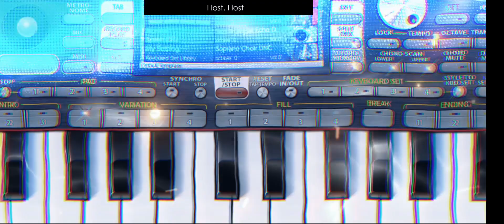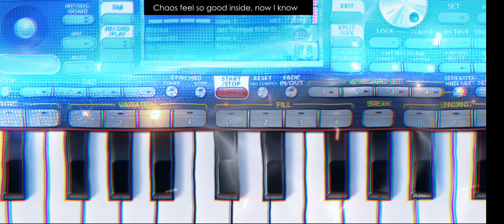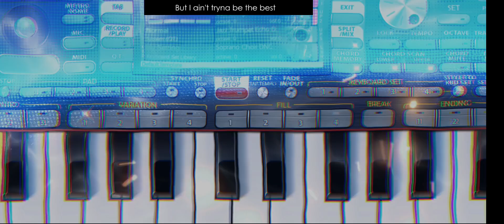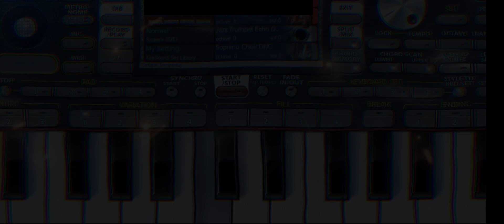Alan Walker - I Lost (Instrumental Version) | Mesmerizing Music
In this video, we bring you the captivating instrumental version of the song "I Lost" by the talented artist Alan Walker. Sit back, relax, and let the mesmerizing music take you on a journey of emotions and imagination. Thank you for your support
Desclaimer:
Used music of Allan walker